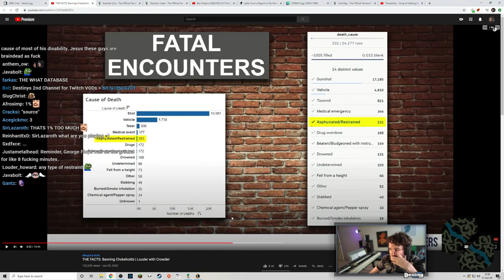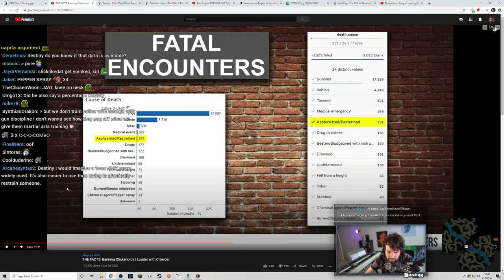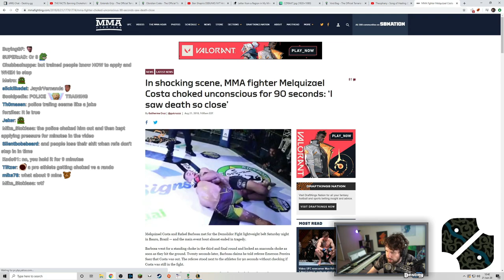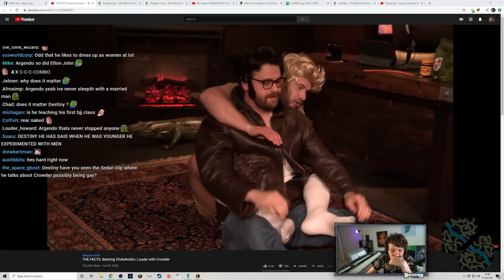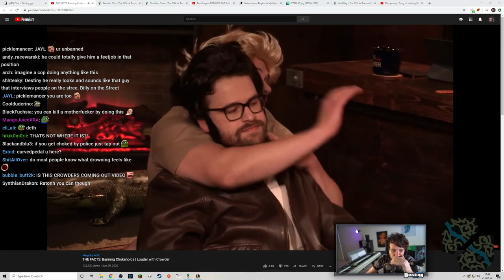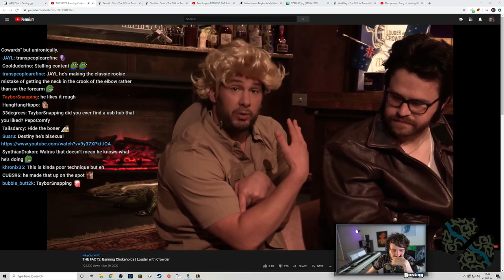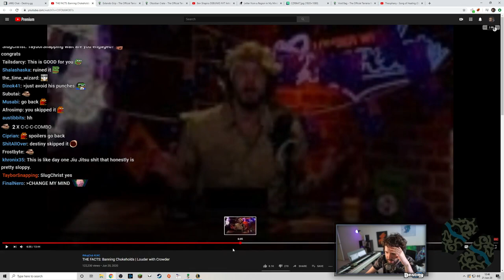I Can't Believe Steven Crowder Did This! - Destiny Reacts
Click▼

Timestamps:
00:00 - Start
03:27 - Non-Compliance
07:22 - Misunderstanding Statistics
10:45 - Comparison to MMA
15:22 - Perfect-Case Scenario